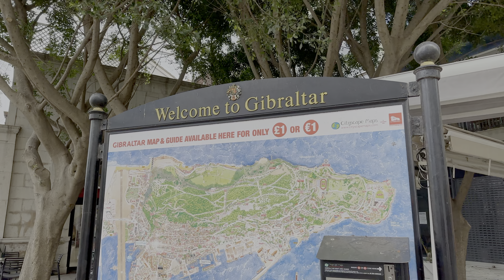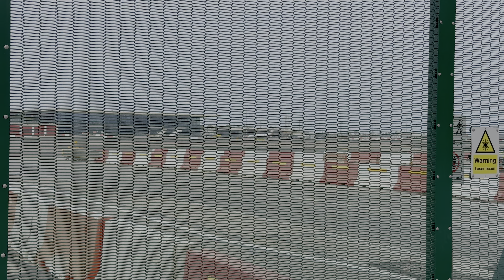Walking from Gibraltar to Spain by Foot in 4K HDR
Todays walking tour was filmed in Gibraltar while walking towards Spain - the walk was filmed in 4k HDR. Gibraltar is the first country where i went and i could walk to other country in my entire traveling journey !
While walking from gibraltar to spain, we had to WALK ON THE PLANE RUNWAY, what i found it interesting and weird in the same time lol !

*TIP MY VIRTUAL WALKING TOUR*